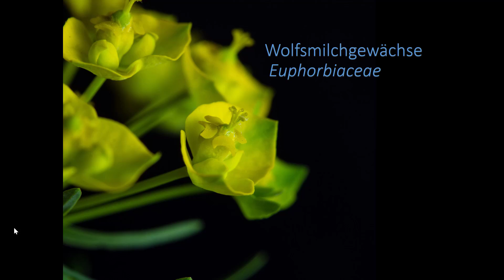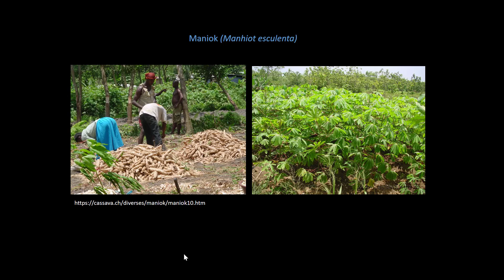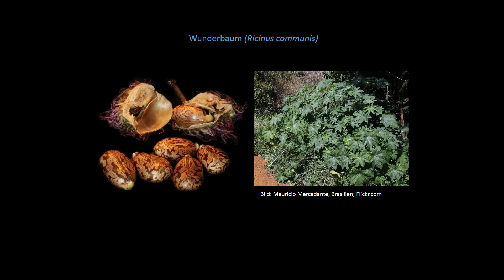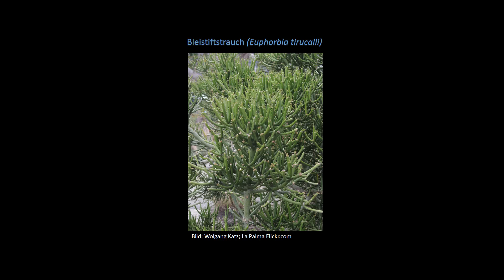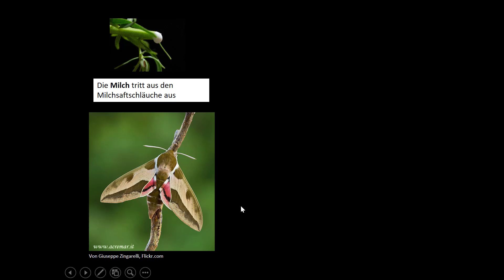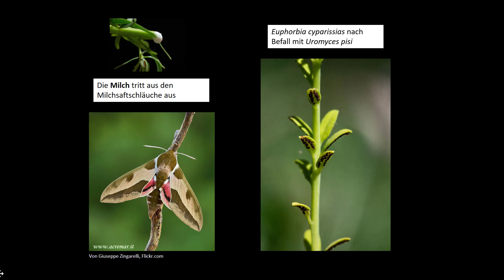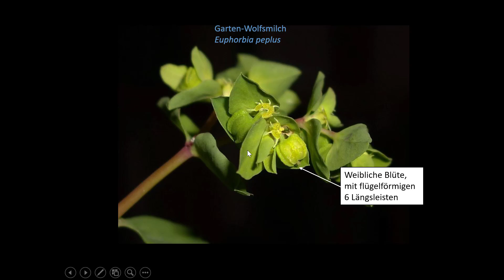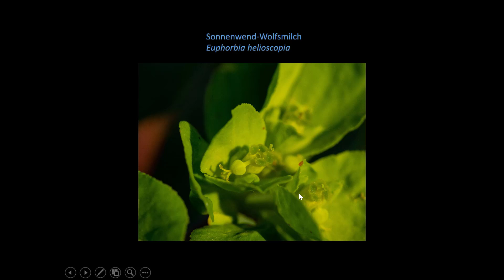Vorstellung Euphorbiaceae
Euphorbiaceae haben einen ganz besonderen Blütenstand. Wie Sie Pflanzen der Gattung Euphorbia bestimmen können, erfahren Sie in diesem Video. Die Bestimmung der Euphorbiaceaen wird mit dem Rothmaler - Exkursionsflora von Deutschland. Gefäßpflanzen: Grundband von Eckehart J. Jäger aus dem Springer-Verlag vorgestellt.